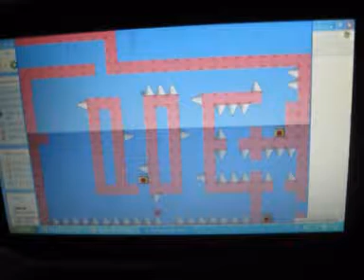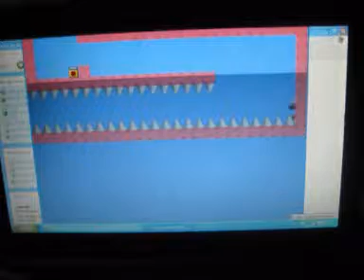I Wanna Be The Fangame Easter Version Part 8 The Final Path To Choose